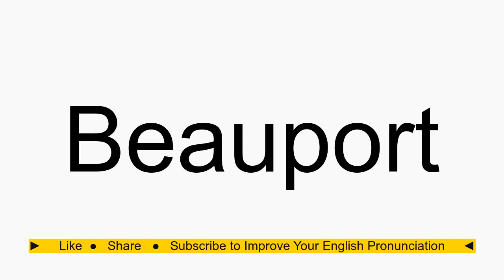How to pronounce Beauport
Beauport American English pronunciation. How to pronounce Beauport correctly. How to say Beauport in proper American English.